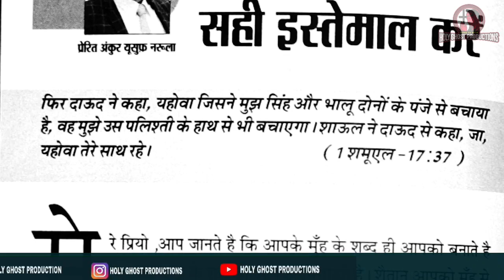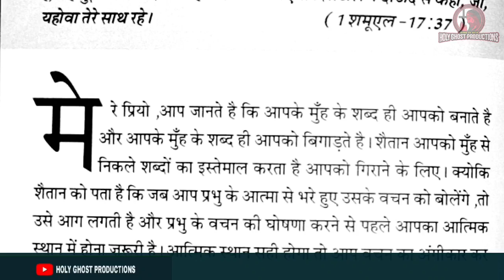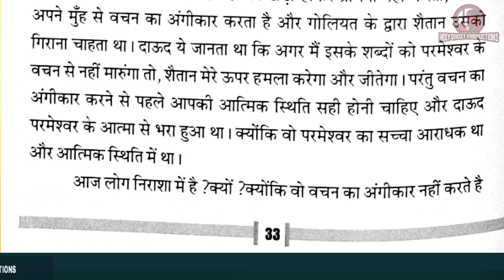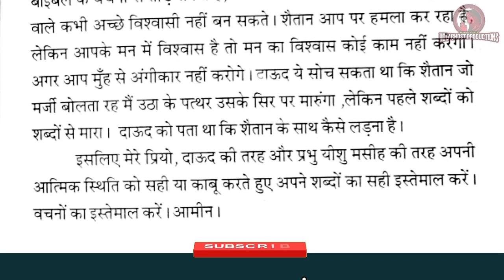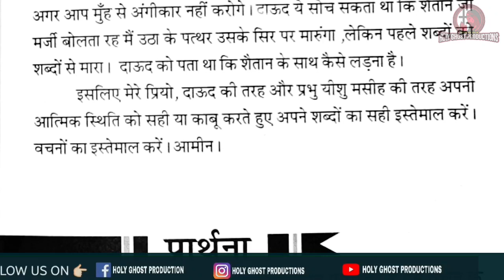मेरी भविष्यवाणियों की पुस्तक 16-11-21| ANKUR NARULA MINISTRY | APOSTLE ANKUR NARULA